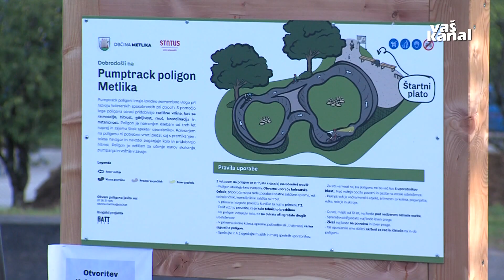Odprtje kolesarskega poligona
METLIKA - Pri metliški osnovni šoli so včeraj odprli kolesarski poligon, prvi na sončni strani Gorjancev. Tako imenovani pumptrack je že v polni uporabi.